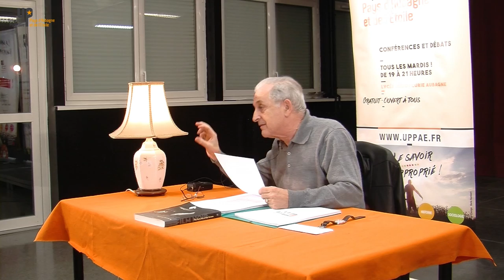René Teboul - Les économies criminelles 3/3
Les méthodes de lutte contre l’économie criminelle
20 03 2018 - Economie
Université populaire du Pays d'Aubagne et de l'Etoile
uppae.fr